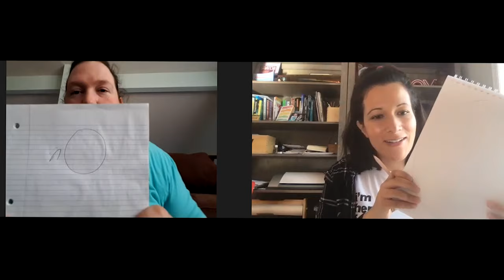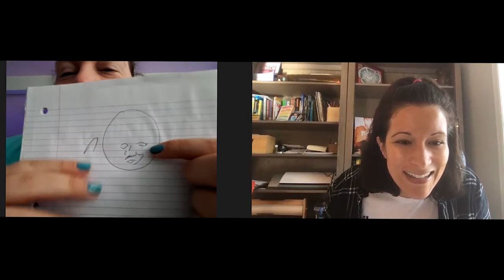21 Questions with Sarah Robles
Back in January of 2019, I had the awesome opportunity to chat with Sara Robles.  Sarah is an American weightlifter who is a 2x olympian, earned a bronze medal at the 2016 Summer Olympics, becoming the first US athlete to medal in Olympic weightlifting in 16 years.  Yep, pretty cool.

I asked her 21ish questions about life, elephants, toilet paper and efficiency.  I had a great time interviewing her and laughed so much!

Better late than never with publishing this gem. :). The video is a long one, so grab a snack or two and hang out with us.

Adios! :)

Make sure to give Sarah a follow if you aren't already.